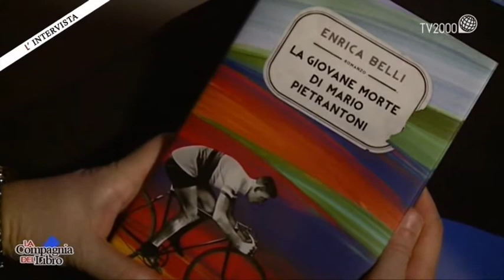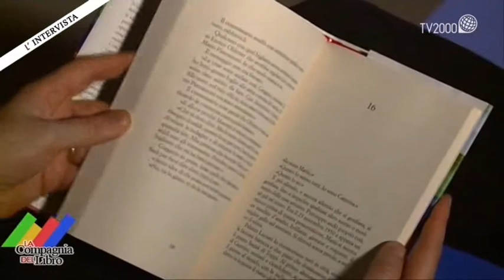Enrica Belli racconta un eroe su due ruote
Pierluigi Vito ha incontrato la giornalista Enrica Belli, autrice del libro "La giovane morte di Mario Pietrantoni" (Ed. Frassinelli). Dalla puntata della Compagnia del Libro del 27 giugno 2015.